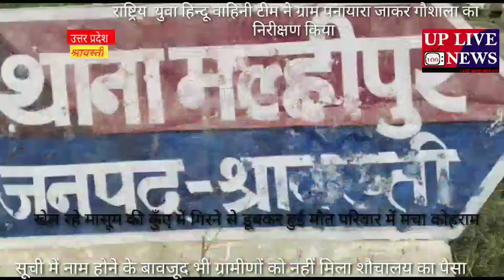खेल रहे मासूम की कुँए में गिरने से डूबकर हुई मौत परिवार में मचा कोहराम श्रावस्ती